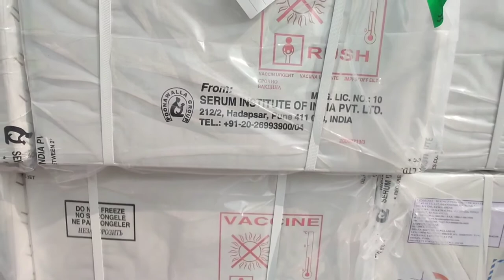করোনার ভ্যাকসিন প্রথম পাচ্ছেন যারা